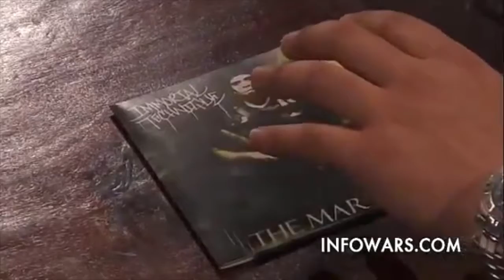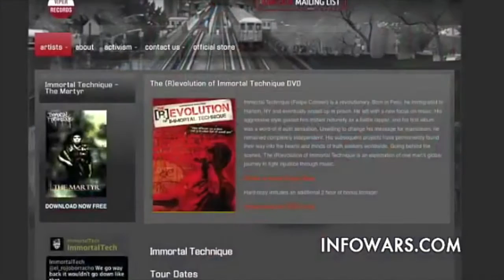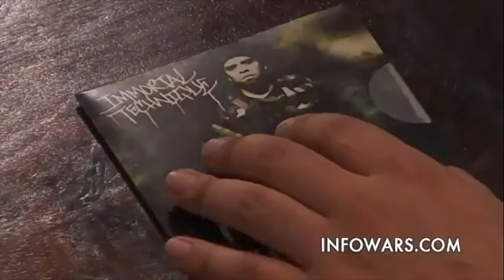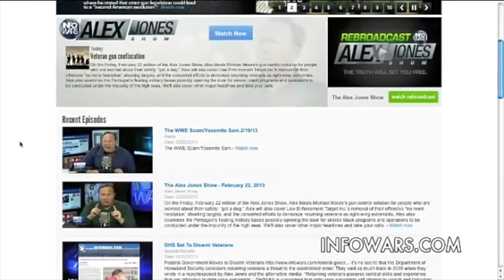Immortal Technique InfoWars Alex Jones Interview Highlights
In 2012 Alex Jones from InfoWars interviewed artist Immortal Technique and it is one of my most favorite interviews. I wanted to repost this clip and share this great message.